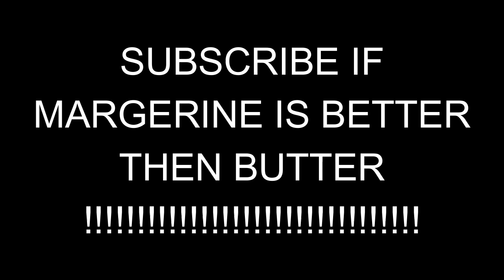ZACH BOUCHER "HEART AND SOUL"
Amazing track by Zach!